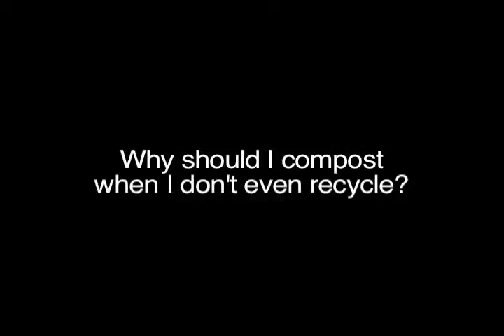Food 360: Why should I compost when I don't even recycle?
Christian mom has barriers, Yapo responds using knowledge of the bible (Genesis & Revelations 21), books like Velvet Elvis and others.